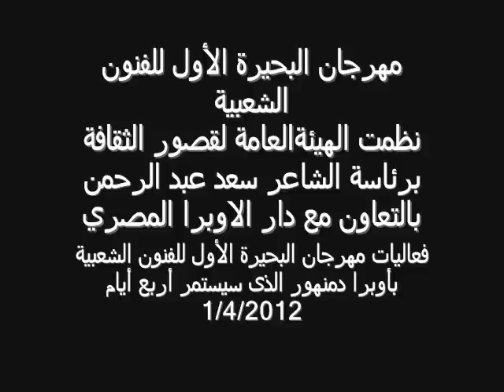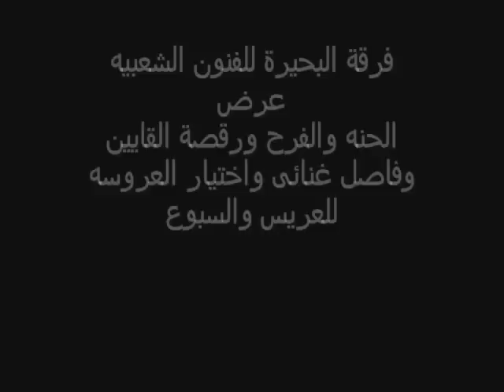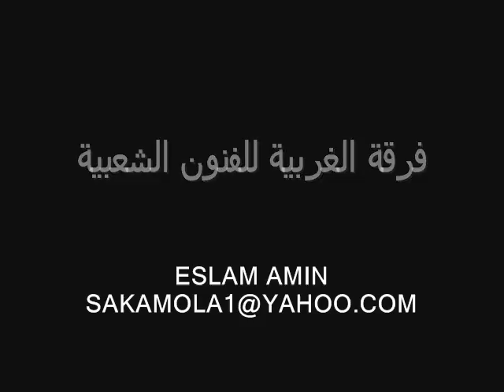مهرجان البحيرة الأول للفنون الشعبية 1/4/2012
مهرجان البحيرة الأول للفنون الشعبية
تحت رعاية شاكر عبد الحميد وزير الثقافة، ومحمد الحملاوى محافظ البحيرة، نظمت الهيئة العامة لقصور الثقافة برئاسة الشاعر سعد عبد الرحمن بالتعاون مع دار الاوبرا المصرية برئاسة إيناس عبد الدايم، فعاليات مهرجان البحيرة الأول للفنون الشعبية، الذى انطلق فعالياته فى الثامنة مساءا الأحد  بأوبرا دمنهور وتستمر لمدة أربعة أيام حتي الأربعاء 4 أبريل مجانا للجمهور.